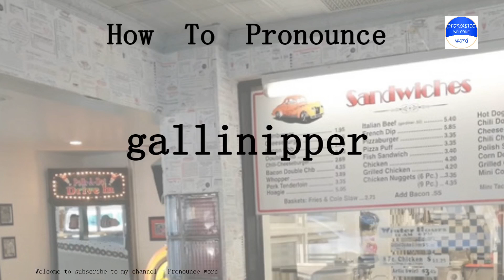pronounce word. how to pronounce gallinipper in english (correct!).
Pronounce word school.Pronounce word School provides independent knowledge imparters and sharers with perfect online education tools and platform capabilities, and provides knowledge seekers with rich knowledge content and learning environment together.Practice pronounce word English conversation with me every day.Follow me!Learn from me how to pronounce the english word gallinipper in english.This video shows you how to pronounce the English word gallinipper .SUBSCRIBE for how to pronounce more words.